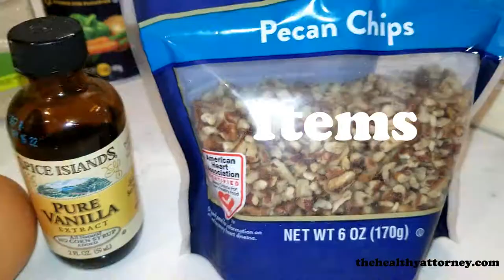Coconut Pecan Cheesecake Crust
You don't need cookies or crackers to make a good cheesecake crust. Give this recipe a try!

Changes

Ingredients
- 1/2 cup pecan chips (no almonds due to allergy)
- 1/4 cup coconut flour
- 1/4 cup all purpose flour

Method
- combined flour and egg mix with spatula, then added salt and sugar
- returned to food processor
- baked for 15 minutes

Note: I did not grease and flour the pan before transferring and pressing the crust mixture which made the cheesecake a little difficult to remove from the pan. Next time, I will definitely grease and flour the pan! :)

Like this recipe and want more health related info?